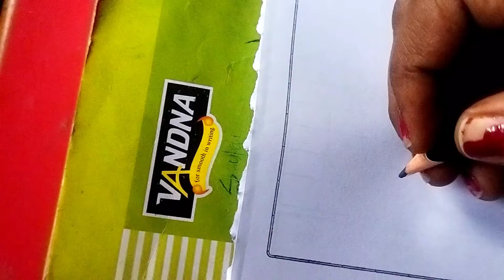arebic mehndi design